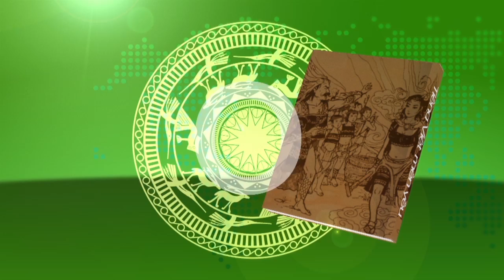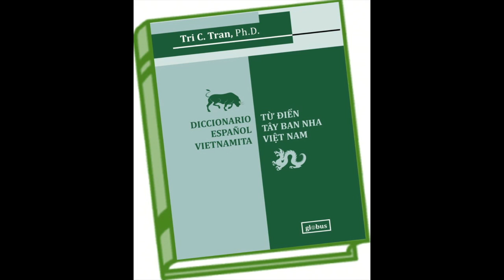Van Hoa GD 191 part 1